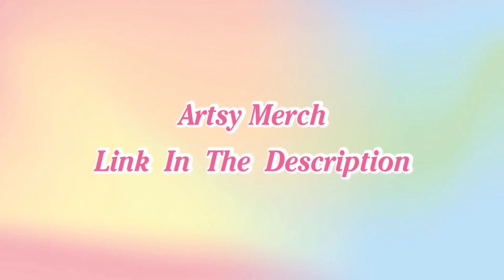Best of Dixie D’Amelio TIKTOK Compilation ~ @dixiedamelio Tik Tok Dance ~ 2020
Dixie D’Amelio TikTok Dances Compilation 2020